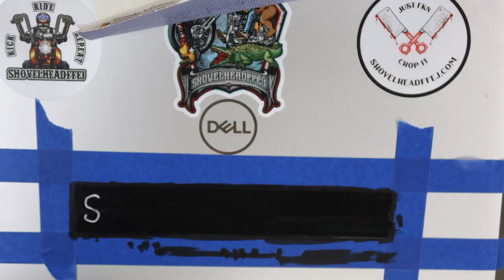This Is HAPPENING AGAIN !!!!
NEW LONG SLEEVE SHIRTS AND ZIPPERED HOODIES ARE IN OUR STORE...

WANT A FREE SHOVELHEADFFEJ STICKER

Website and Store...Shovelheadffej.com

Instagram shovelheadffej

LICENSED MUSIC By...ANBR-Capriole
                                         The NightJars-Directions
                                         Marshal Mcferrin-Still Waters
The Days-Make My Love Your Home#ironhead,